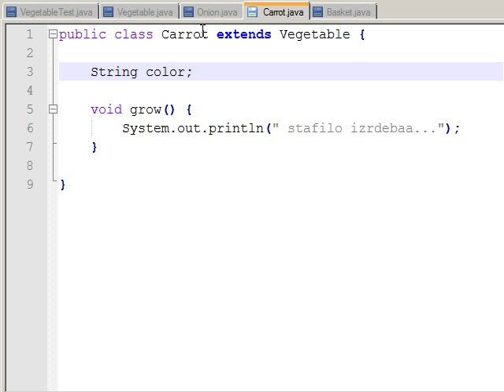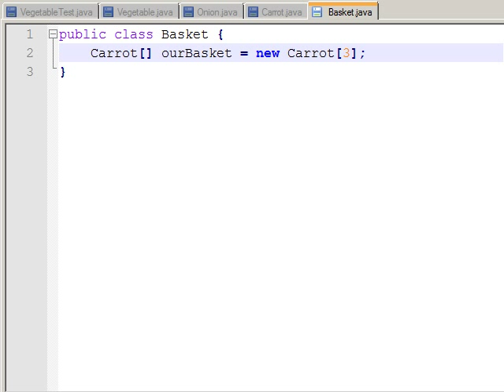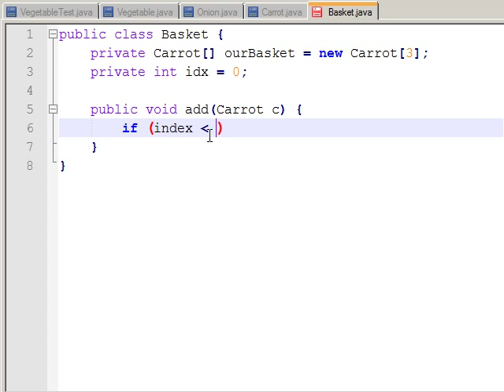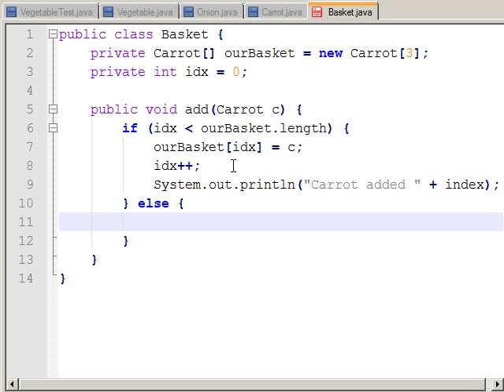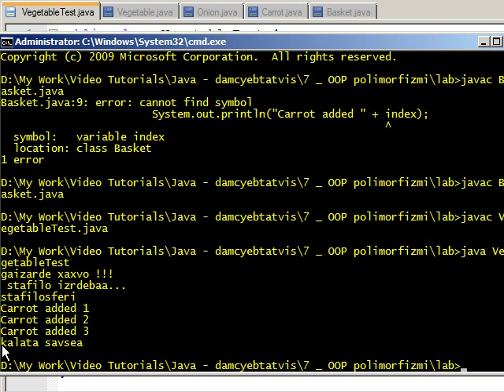java დამწყებთათვის 34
java დამწყებთათვის - OOP პოლიმორფიზმი - სუპერ სუპერ სუპერ კლასი Object (გაგრძელება)